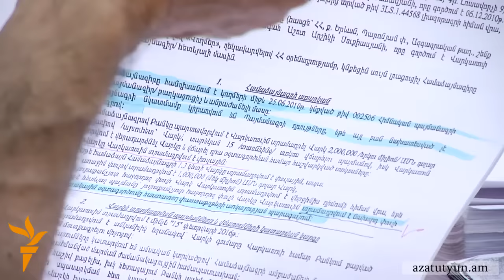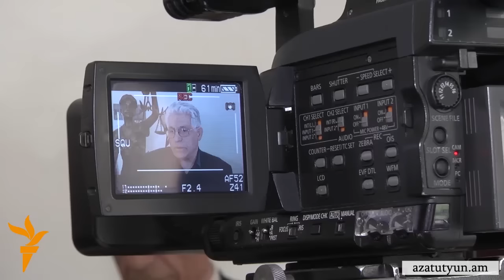«Կիպրոսի օֆշորի» գործով դատական նիստին միայն մեկ վրա էր ներկայացել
Այսօր Էրեբունի և Նուբարաշեն վարչական շրջանների ընդհանուր իրավասության դատարանում տեղի ունեցավ «Կիպրոսի օֆշորի» գործով հերթական դատական նիստը։